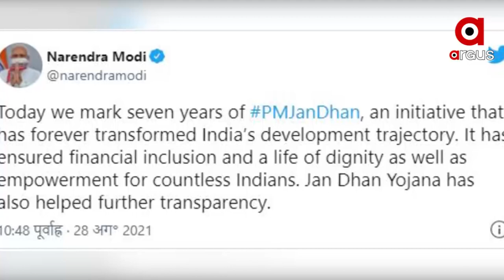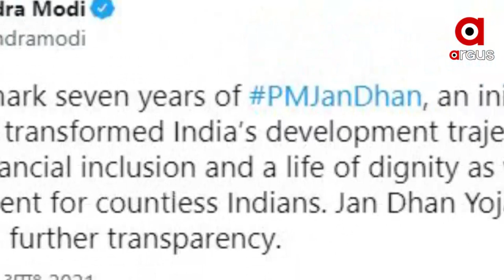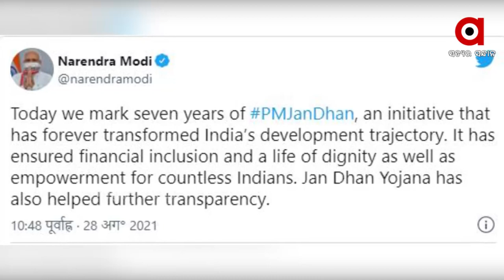ଭାରତର ବିକାଶକୁ ନୂଆ ଦିଗ ଦେଇଛି ଜନ ଧନ ଯୋଜନା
ପ୍ରଧାନମନ୍ତ୍ରୀ ଜନ ଧନ ଯୋଜନାକୁ ପୁରିଛି ୭ ବର୍ଷ । ଭାରତର ବିକାଶକୁ ନୂଆ ଦିଗ ଦେଇଛି ଜନ ଧନ ଯୋଜନା । ସଶକ୍ତ ହୋଇଛନ୍ତି ମହିଳା, ଅଗଣିତ ଦେଶବାସୀଙ୍କୁ ମିଳିଛି ସମ୍ମାନର ଜୀବନ । ସଫଳତା ପାଇଁ ଦେଶବାସୀଙ୍କୁ ଶୁଭେଚ୍ଛା ଜଣାଇଲେ ପ୍ରଧାନମନ୍ତ୍ରୀ ମୋଦି ।